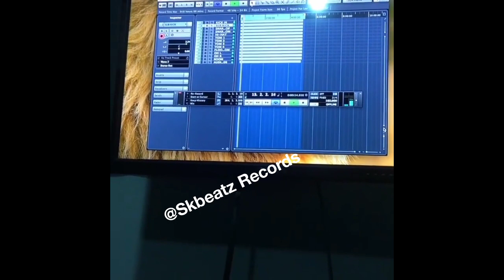Congrats to EMMANUEL BLUDO | 2020 VGMA INSTRUMENTALIST OF THE YEAR | Skbeatz Records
Congrats to Joe Mettle's Band Leader and PL CREW president , Emmanuel Bludo , For winning 2020 VGMA INSTRUMENTALIST of the year.

Check Out Skbeatz Records (My GRATITUDE EP Album)
MY BACKGROUND TRACKS I USE FOR MY VIDEOS(prod. by WONDERBOI & KBEATZPIANOS)
on Amazon